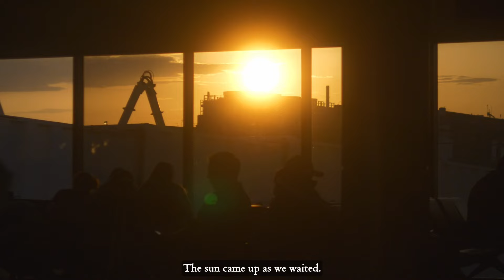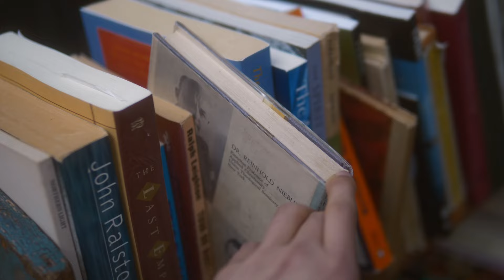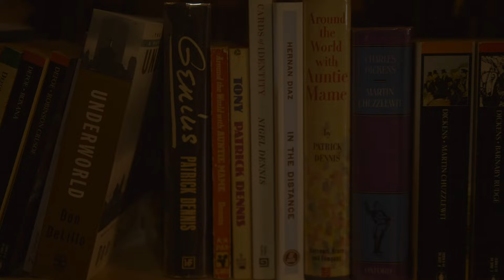A magic sort of harbour city | Vancouver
Here, adventures as promised. A moste marvellously tiring 14 hours of an air flight layover, but tiring in an enjoyable way from the thrill of being somewhere different.

timestamps
0:00 preview
0:24 4 o'clock in the morning
0:52 airport
1:41 lunch
3:03 caffeination required
3:52 Central Library
4:17 The Paper Hound
5:38 the steam clock
6:39 sunset in Stanley Park
9:26 more airport bits

📍places
No. 1 Noodle House, Barnaby, BC
Vancouver Library, Central branch
The Paper Hound Bookshop, Vancouver
Steam Clock, Gastown
Stanley Park
Chipotle ¯\_(ツ)_/¯

filmed on: Panasonic GH5, GX85
lenses: Leica 25mm 1.4, Pentax 50mm f2 with 1/2 white mist filter